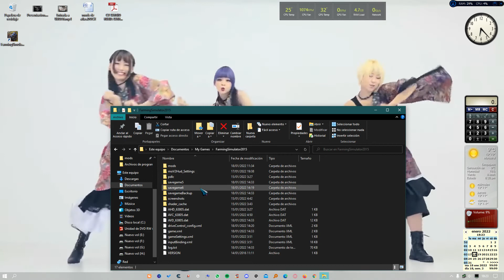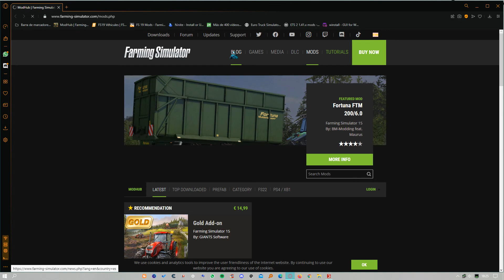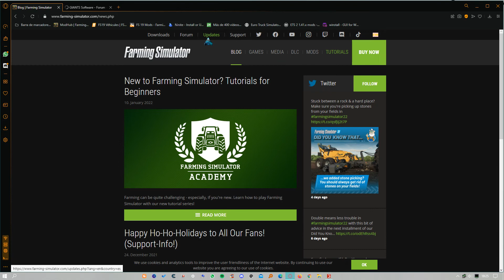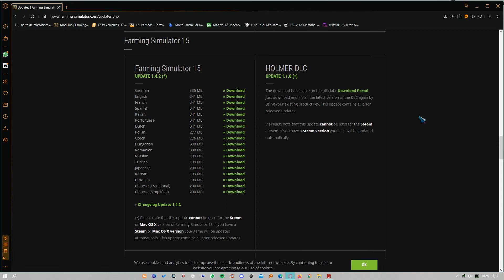Farming Simulator 15 Muestra sin y con mods classic